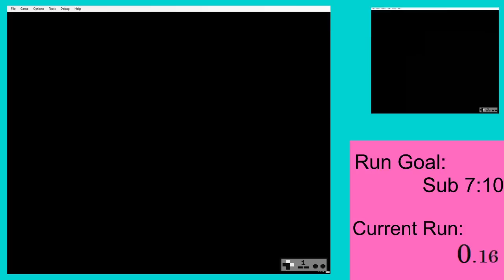Spacegulls: Speedrun #27 [7:01.36]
More time saved!! going for a sub 7:00!